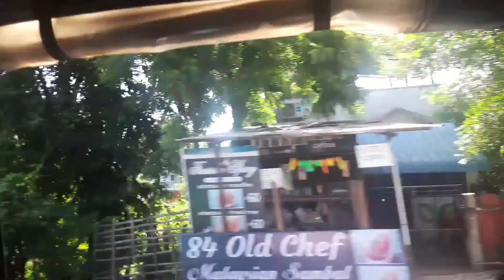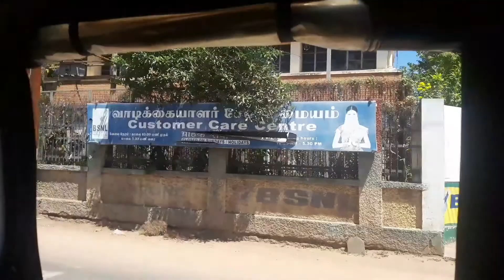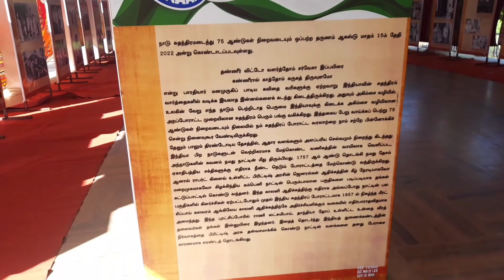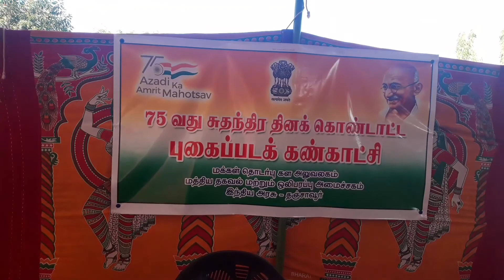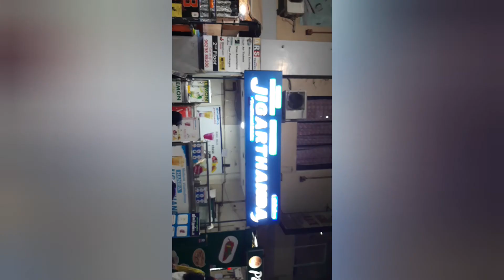😍Travel vlog||Thanjavur travel vlog||mani mandapam|| Philomena shopping 😍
welcome to s.s kitchen today vlog travel vlog